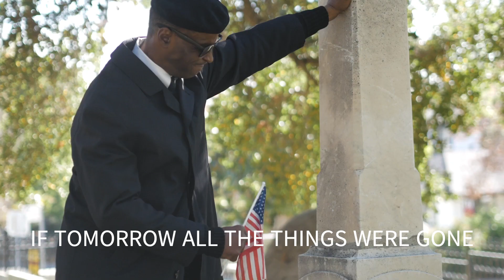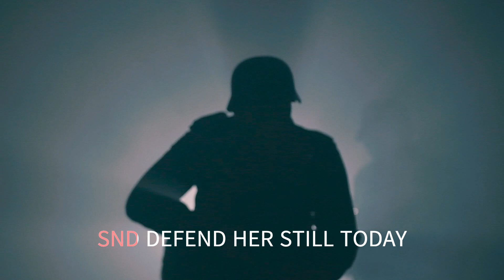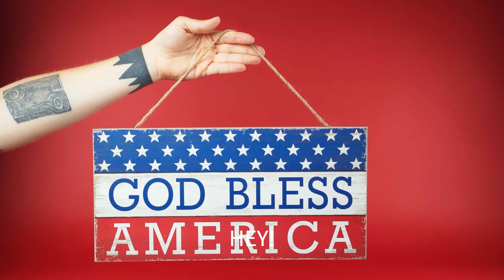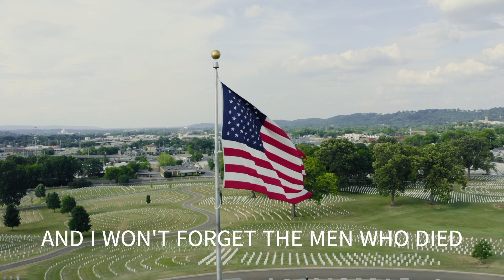GOD BLESS THE U S A THE LETTERMEN WITH SING ALONG LYRICS